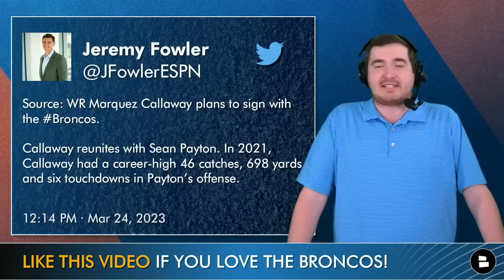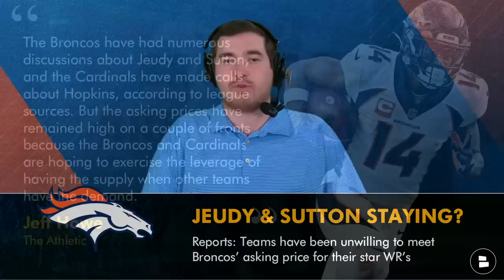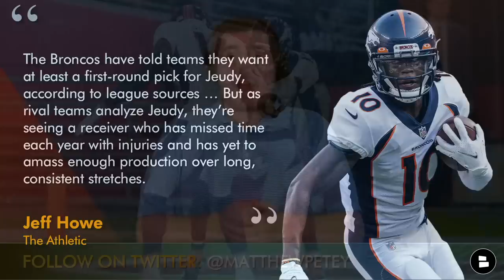BREAKING: Denver Broncos Sign WR Marquez Callaway In NFL Free Agency | Broncos News & Analysis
Denver Broncos NFL free agency news: The Broncos have signed Marquez Callaway in NFL Free Agency today according to ESPN, 9News and NFL Insiders. George Paton and Sean Payton made the Marquez Callaway news official today as the Broncos add Callaway to their roster. Get a full breakdown of the Marquez Callaway signing and Broncos Breakdown host Matthew Peterson’s recap of the latest Broncos news and rumors in 2023 NFL Free Agency.

Grade the Marquez Callaway signing! A, B, C, D or F

Marquez Callaway 2022 Stats: 16 REC, 158 YDS, 1 TD

NFL Free Agency news, tracker and rumors are all over Chat Sports!

Mile High Huddle, DNVR, Thatsgoodsports, 9News, CBS Colorado, ESPN, ESPN Denver, Denver Broncos YouTube, NFL YouTube, and NBC Sports are all talking about the latest Broncos NFL Free Agency news and rumors! So visit the Chat Sports website for additional Broncos news and rumors articles

DM Matthew any questions you have about NFL Free Agency or the Broncos!